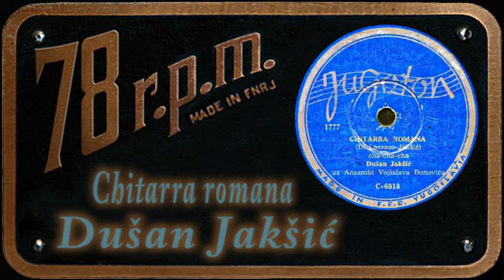Dušan Jakšić - Chitarra romana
Dušan Jakšić & Ansambl Vojislava Ðonovića - Chitarra romana
written by: Di Lazzaro / D. Jakšić
Jugoton C-6818, mtx 1777, 1959 y